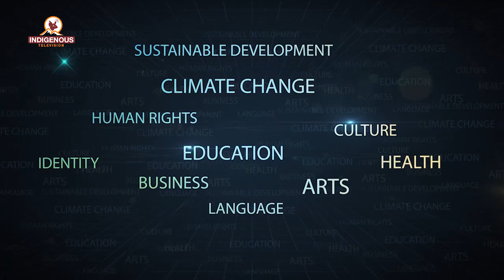Hammer Show epi 51 ||Hari Purna Tripura_Indigenous activist, Bangladesh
Hari Purna Tripura_Indigenous activist, Bangladesh
Program Name:
Hammer Show

Program Producer:
Mr.Kumar Yatru

Program Presenter:
Mr.Dev Kumar Sunuwar

Guest:
Mr.Hari  Purna Tripura_Indigenous activist, Bangladesh

MCR Chief:
Pam Sunuwar

Camera Person:
Anish khadgi

Reporter:
Dolma Sherpa

Editor Chief:
Rojina Lama

Video Editor:
Anjana Rai

VFX/Operations
Surya Lama

Marketing Chief:
Shailesh Dangol

Executive Producer:
Kumar Yatru

Managing Director:
Jagat Dong

Chair Person:
Dev Kumar Sunuwar